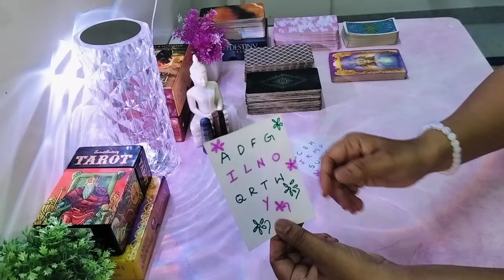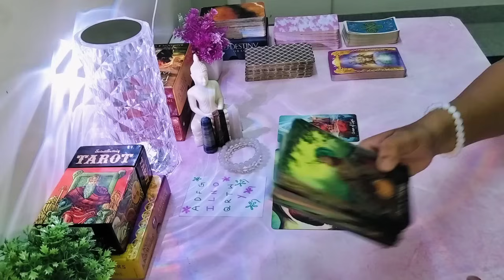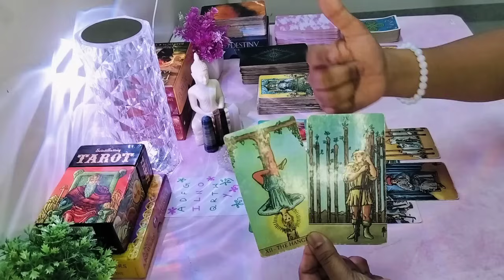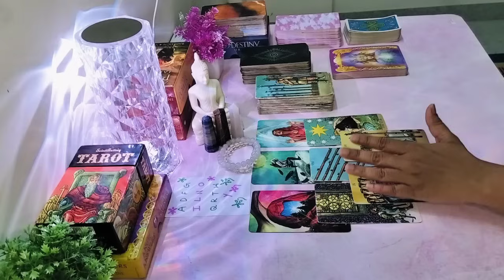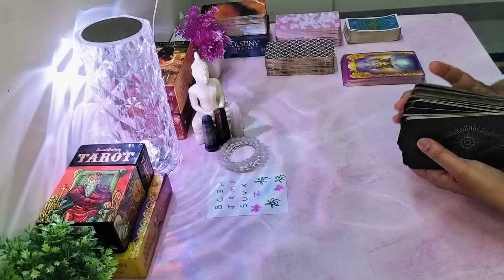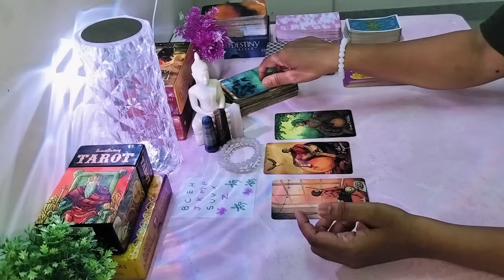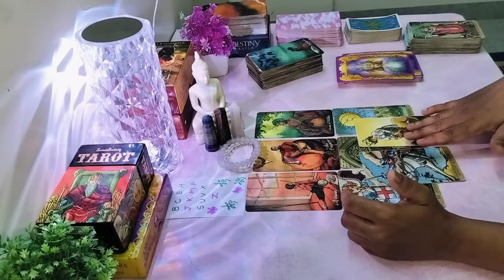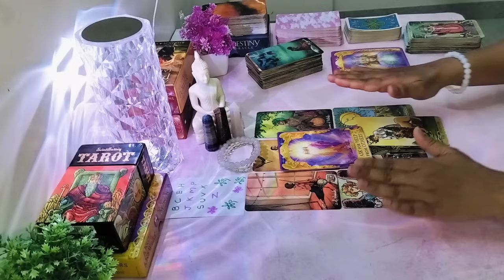🍀 pick a card reading in telugu | 🕊️🍀 మీ లైఫ్ లో మీరు సరైన మార్గం లో నడుస్తున్నారా? TIMELESS TAROT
pick a card reading in telugu | pick a card reading

tarot reading in telugu | telugu tarot reading

pick a card yes or no | pick a card reading in
 telugu

pile:1 - 2:25
pile 2: - 26:23

REMEMBER THESE POINTS#👇👇

1. Please Share your full name, date of birth, and location of birth and current location as well.

2. If your question is related to your partner please send their details as well.

3. Share your questions clearly.

4.The readings will be sent via YouTube Unlisted link to your watsapp number, within 72hrs of the payment. kindly share a screenshot of the payment once done.

4. Please ask your question before the payment is done.

TERMS & CONDITIONS:

1. NO REFUNDS ONCE THE PAYMENT IS MADE. I WILL REFUND THE AMOUNT IF IN CASE I WON'T BE ABLE TO DO THE READINGS.

2. IF READINGS ARE NOT SENT WITH IN 72 HOURS, I WILL BE INFORMING BEFOREHAND.

REGARDS.
shashi..

ఈ పాయింట్‌లను గుర్తుంచుకోండి#👇👇

1. దయచేసి మీ పూర్తి పేరు, పుట్టిన తేదీ మరియు పుట్టిన ప్రదేశం మరియు ప్రస్తుత స్థానాన్ని కూడా షేర్ చేయండి.

2. మీ ప్రశ్న మీ partner ki సంబంధించినదైతే, దయచేసి వారి వివరాలను కూడా పంపండి.

3. మీ ప్రశ్నలను స్పష్టంగా తెలపండి.

4. Payment జరిగిన 72 గంటలలోపు రీడింగ్‌లు YouTube Unlisted లింక్ ద్వారా మీ వాట్సాప్ నంబర్‌కి పంపబడతాయి. ఒకసారి చేసిన payment యొక్క స్క్రీన్‌షాట్‌ను దయచేసి షేర్ చేయండి.

4. చెల్లింపు పూర్తయ్యే ముందు దయచేసి మీ ప్రశ్నలను స్పష్టంగా తెలపండి.

1. Payment చేసిన తర్వాత తిరిగి చెల్లించబడదు.

2. రీడింగ్‌లు 72 గంటలలోపు పంపబడకపోతే, నేను ముందుగా తెలియజేస్తాను.

గౌరవంతో.
శశి..